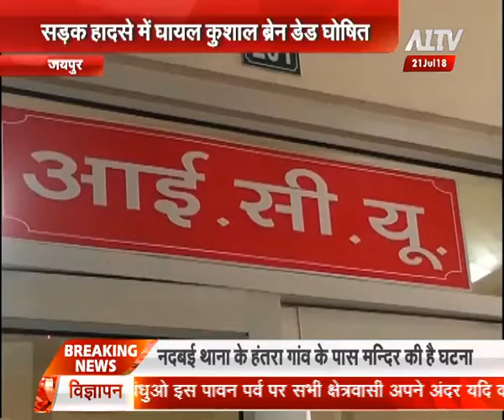कुशाल बना 'मिसाल', 4 लोगों को जीवनदान देगा कुशाल